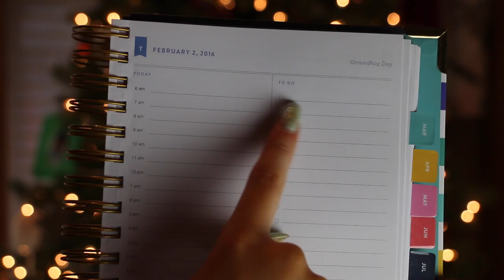What I Got For Christmas 2015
The very very very very VERY much requested Christmas Haul! This christmas I show you what I got for christmas and my christmas gifts. I know christmas is not about the gifts but you guys wanted to see this! Opening christmas presents is so fun for everyone so this is what I got for christmas 2015. I guess this could be a christmas gifts haul with my christmas 2016 opening presents. You can even diy christmas gifts with some diy christmas gift ideas. Gift ideas are easy to come up with and can turn into christmas hauls. Let's see opening christmas gifts go this year and I hope you all enjoyed my christmas haul and got to see my christmas traditions with this year's what i got to christmas.

♡ Victoria's Secret Fashion Show Robe: (I can't find this online :()
♡ Backdrops: (Linked further down)

Xoxo, Tori